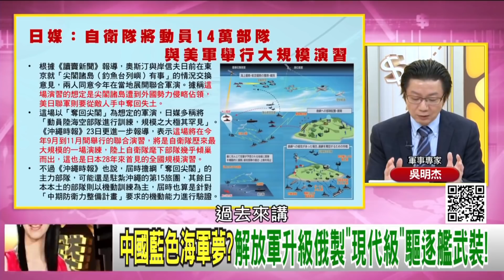美日防中奪台！亞洲兵凶戰危？！劍指中國！台灣成美日歐籌碼？！中國威脅比想像更近！美國全力挺台？【2021.04.03『年代向錢看』週末精選】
獨!美日防中奪台!日防衛大臣將護台!亞洲兵凶戰危!
遏止習近平野心!第一島鏈阻絕 美日協同作戰抗中!
習近平併吞台灣!美國準印太司令:威脅比想像更近?!

來賓：明居正、汪浩、董立文、吳明杰

最美主持人：陳凝觀
播出時間：壹電視新聞台 CH49  每周一至周五晚間八點到十點
重播時間：年代新聞台   CH50  每周一至周五 (隔日)下午四點到六點

下載【年代電視】APP：
iOS平台：